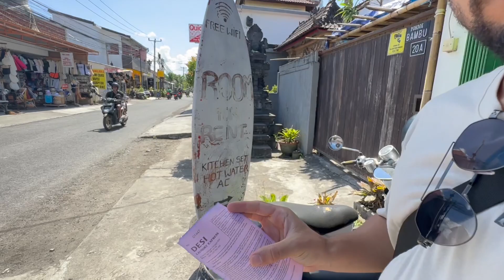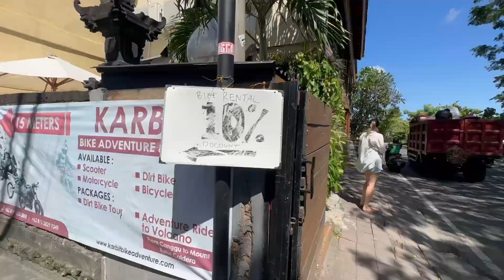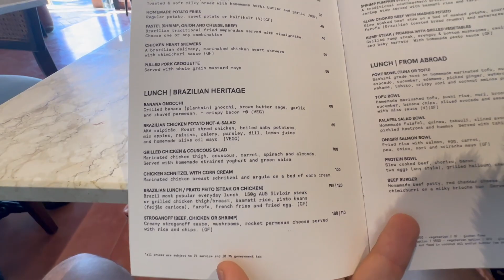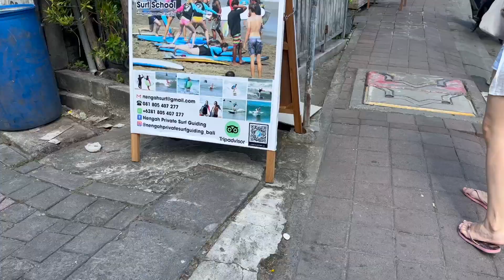AULA DE SURF, BIQUINI BARATO E COMIDA BRASILEIRA EM BALI, INDONÉSIA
Bem vindo (a) ao nosso canal!

Neste vídeo, acompanhe o Jesse em uma emocionante aula de surf em Canggu, Bali. Você poderá vivenciar essa experiência única enquanto ele aprende as técnicas e desfruta das ondas incríveis da região.

Além disso, junte-se a nós na busca por um biquíni barato em Canggu. Explore com a gente diferentes lojas e mercados locais, onde revelaremos ótimas opções de biquínis estilosos e acessíveis para aproveitar ainda mais a praia.

E não para por aí! Nossa aventura gastronômica continua quando descobrimos um restaurante que serve deliciosos pratos brasileiros em pleno coração de Canggu. Desfrute conosco dessas iguarias brasileiras e saiba mais sobre como a culinária brasileira encontrou seu lugar em Bali.

Se você é apaixonado por surf, busca por biquínis estilosos e econômicos, e adora descobrir sabores internacionais, este vídeo é para você. Junte-se a nós nessa emocionante jornada em Canggu, Bali, e compartilhe conosco essas experiências inesquecíveis de surf, moda e gastronomia brasileira!